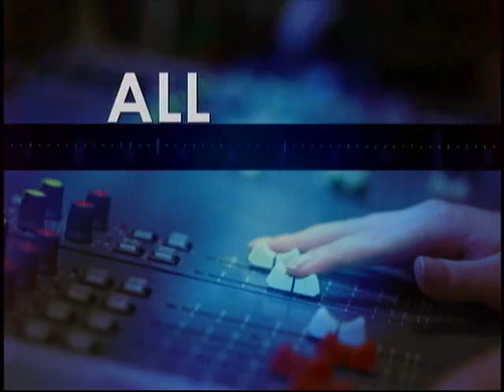STEM Education National Consultation